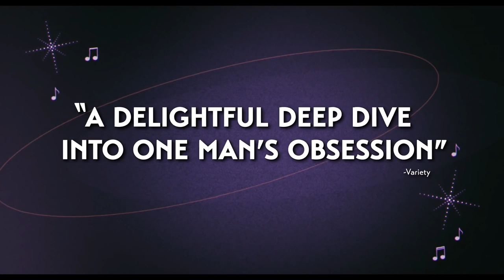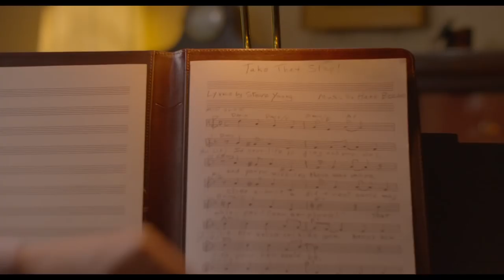Bathtubs Over Broadway Trailer #1 (2018) | Movieclips Indie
Check out the new trailer for Bathtubs Over Broadway directed by Dava Whisenant!

Directed By: Dava Whisenant
Synopsis: A Late Night comedy writer stumbles upon a hilarious, hidden world of entertainment and finds an unexpected connection to his fellow man. With David Letterman, Chita Rivera, Martin Short, Jello Biafra, and more.